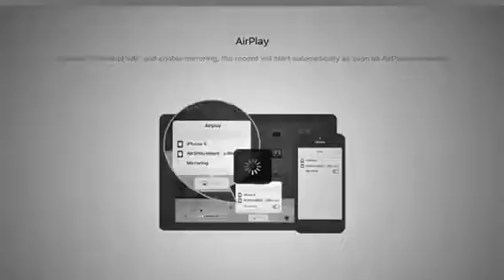My intro # 4